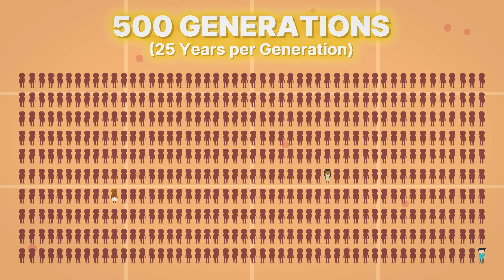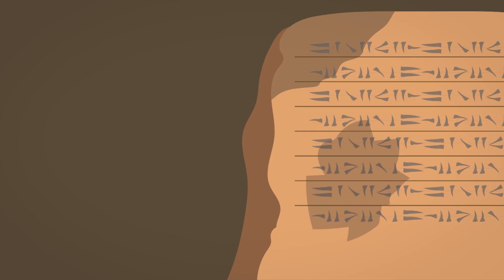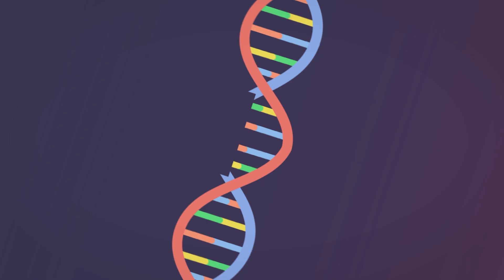The 200,000+ Year Story of Humanity, in 14 Minutes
Try looking out the window right now. Maybe there’s nothing extraordinary to see — like the world has always been this way. But actually, it has not! All of it was only discovered and built in the last three generations of our civilization. Right now, you’re probably wondering: how did we — the human species — get here; to an era that is so short, and filled with a civilization so advanced it makes technology feel like magic. Okay, take a deep breath and get ready, because we’re going on an adventure to the past — we’re diving into one of the biggest mysteries of civilization: how humans evolved and won the competition between life and death.

Kobi is an educational channel where we explain cutting-edge 📰 and urgent science 🧪 and societal issues 👪 around the world, with animation and simple language. From the AI revolution, and asteroid doomsday, to future virus pandemics, we have it all covered in Kobi!

References:
Ashfaq, M., Prosser, S., Nasir, S., Masood, M., Ratnasingham, S., & Hebert, P. D. N. (2015). High diversity and rapid diversification in the head louse, Pediculus humanus (Pediculidae: Phthiraptera). Scientific Reports, 5(1).
Fuentes, A. (2020). The evolution of a human imagination. In Cambridge University Press eBooks (pp. 13–29).
Handwerk, B. (2021, May 4). Pyramids at Giza. History.
McKie, R. (2018, February 14). Why did the Neanderthals die out? The Guardian.
Ossendrijver, M. (2020, July 30). The Moon and Planets in Ancient Mesopotamia. Oxford Research Encyclopedia of Planetary Science.
Schlein, L. (2014, September 4). More People Die from Suicide Than From Wars, Natural Disasters Combined. VOA.
VOA Learning English. (2018, November 20). Was Life Harder for Neanderthals or Early Humans? VOA.
Wayman, E. (2013, November 18). When Did the Human Mind Evolve to What It is Today? Smithsonian Magazine.
Wei-Haas, M. (2022, January 26). Controversial new study pinpoints where all modern humans arose. Science.
Wood, B. (2014, April 2). Human evolution: Fifty years after Homo habilis. Nature.